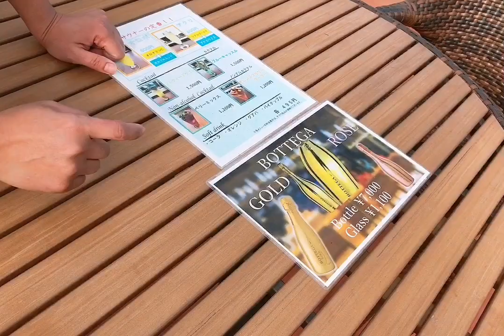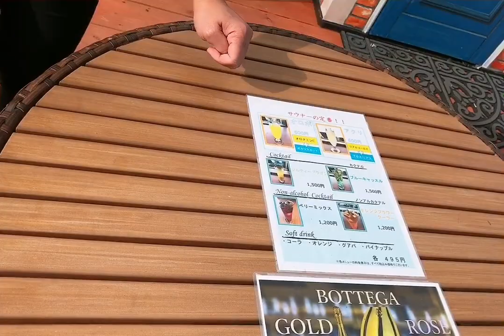Bonding with my friends part 3